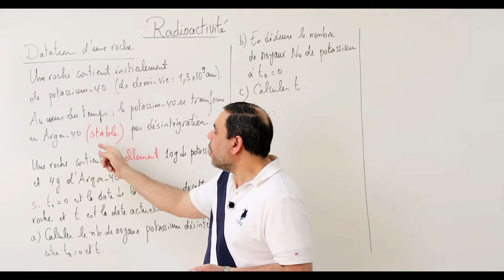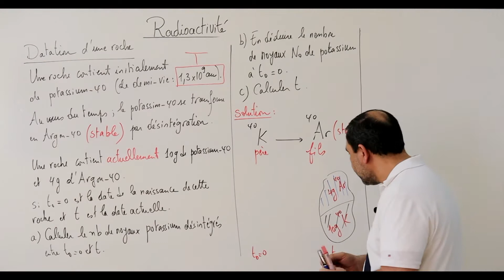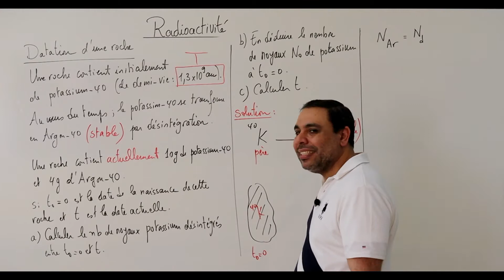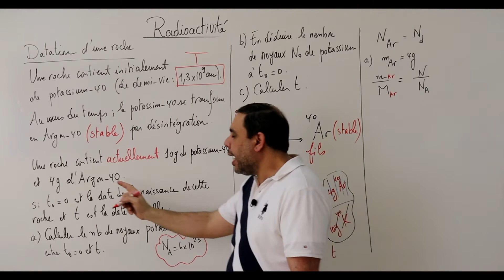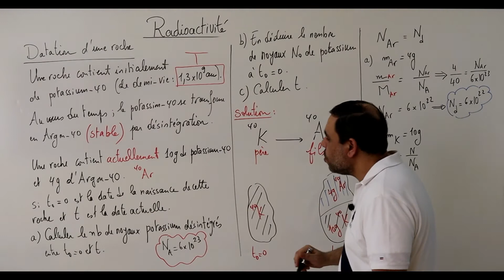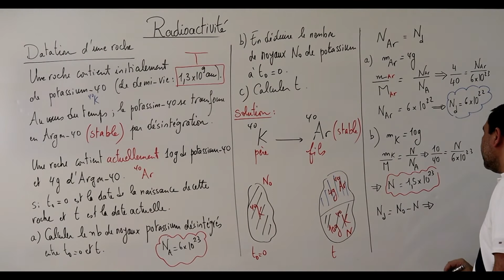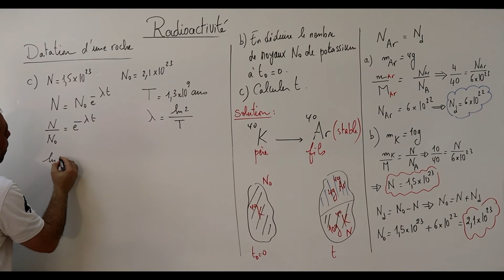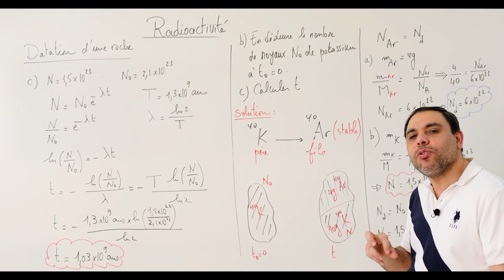Radioactivité 9: Exercice sur la datation d'une roche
Dans cette vidéo, on resoudre un exercice sur la datation d'une roche de potassium-40 accumule à partir de sa naissance de l'argon-40 par désintégration. En connaissant les masses actuelles de potassium et de l'argon on peut calculer la date de naissance de cette roche.